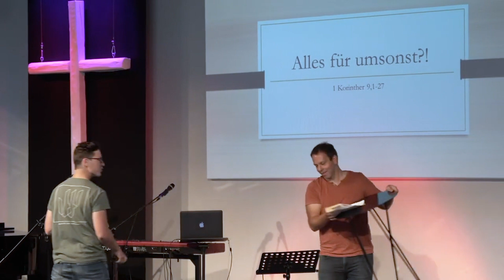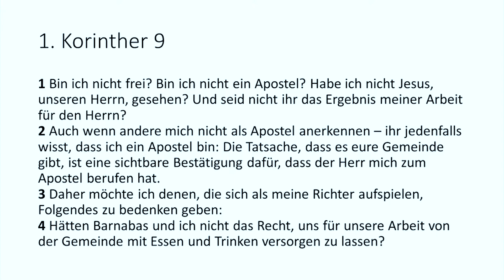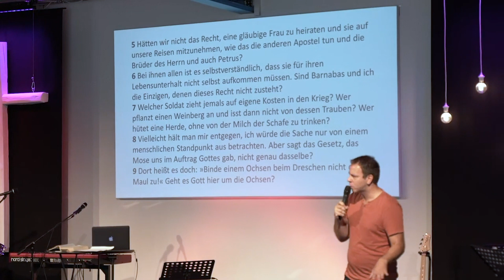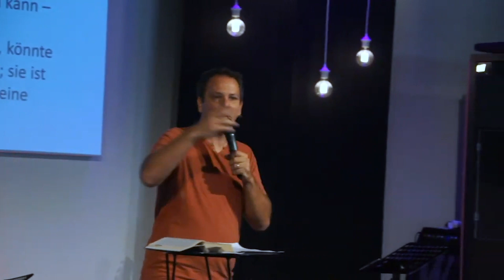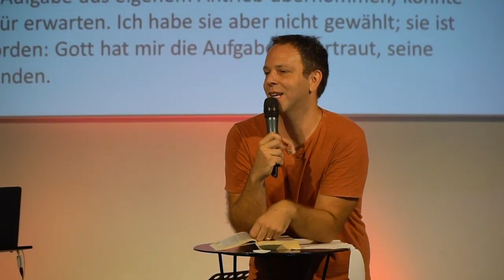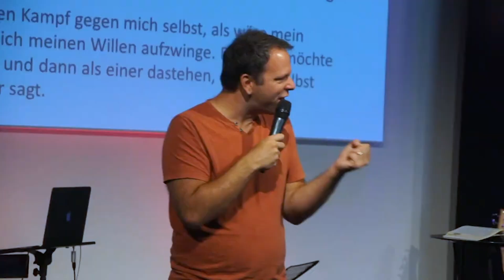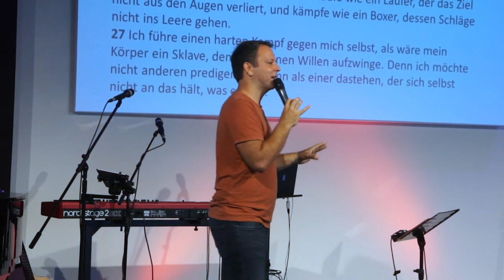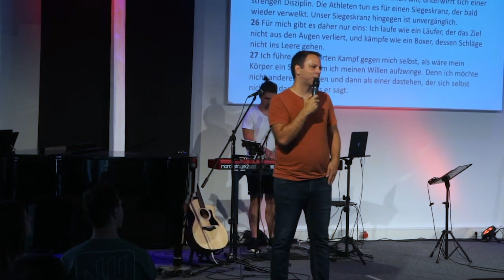"Alles für umsonst !?" | Gernot Elsner | Treffpunkt Leben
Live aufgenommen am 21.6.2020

Gernot Elsners Predigt mit dem Titel "Alles für umsonst !?".